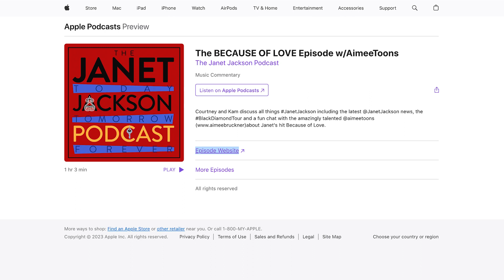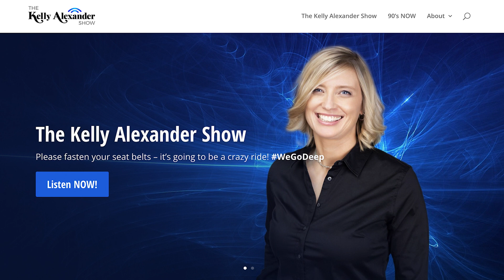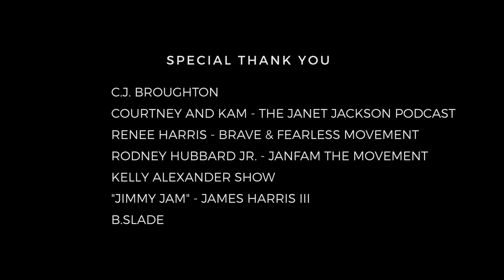Aimee Stevland Design - Recent Testimonials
A short compilation of some kind messages and shout-outs from folks about my design work.
Design • Art Direction • Brand Identity • Illustration